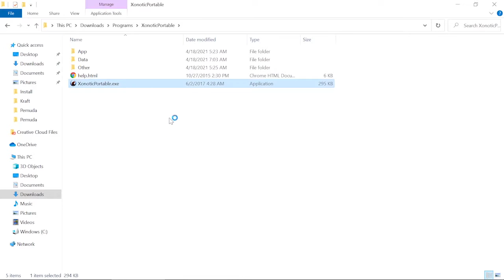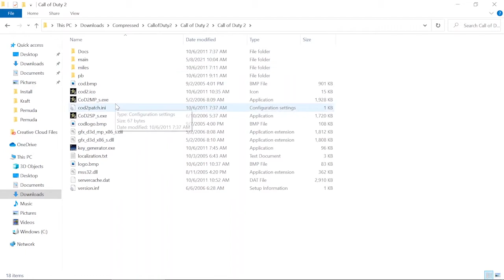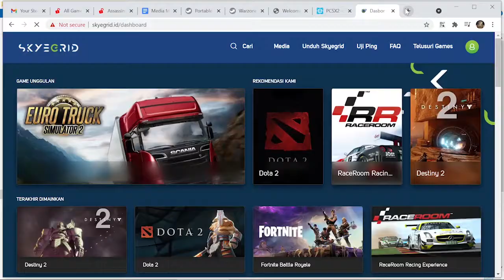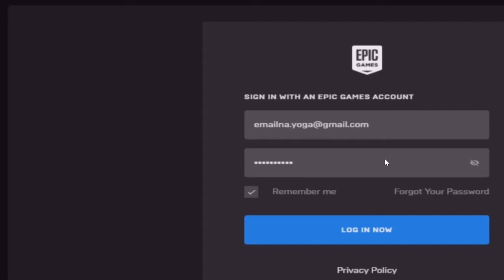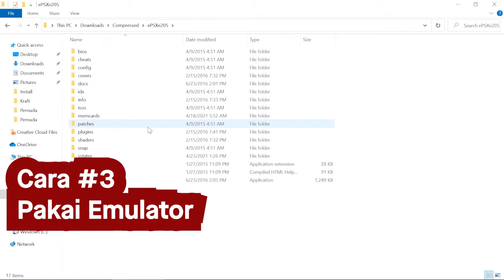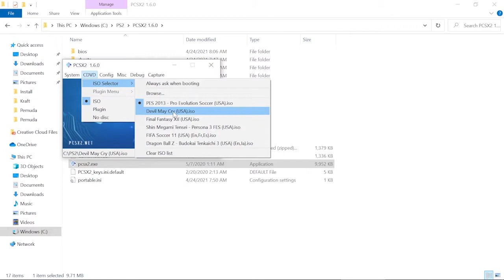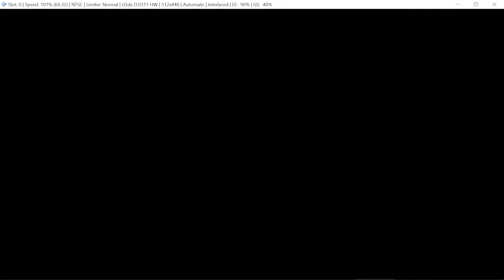CARA MAIN GAME TANPA INSTALL / ADMIN ACCESS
Hi,

Ada 3 cara buat nge-game tanpa admin access / no install. Ini beberapa resource-nya ya:

a. Main pakai portable apps

b. Pakai cloud gaming

c. Emulator